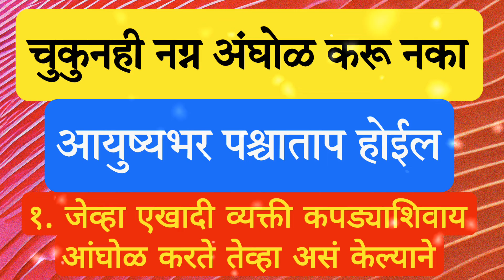चुकूनही नग्न आंघोळ करू नये ! आयुष्यभर पश्चाताप होईल आणि दोष लागतील